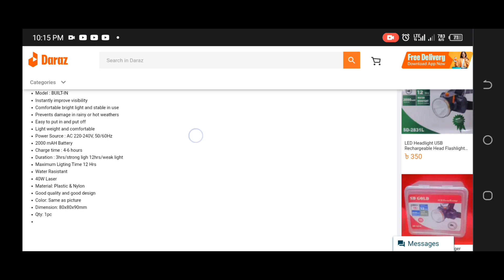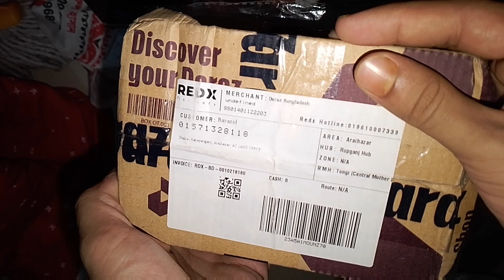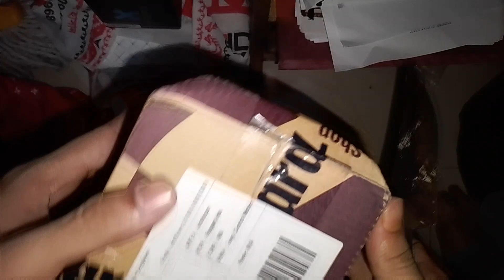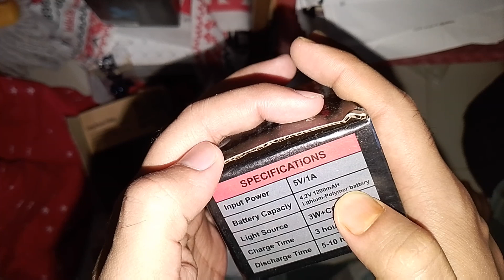head light at 350 taka from daraz